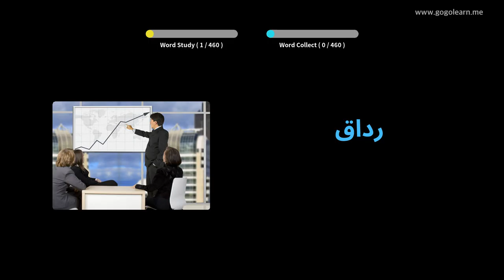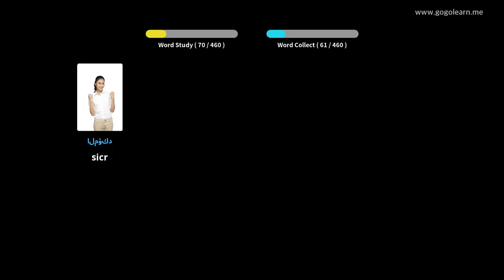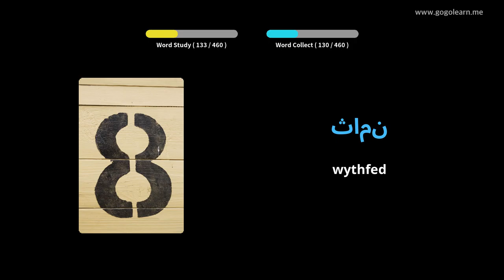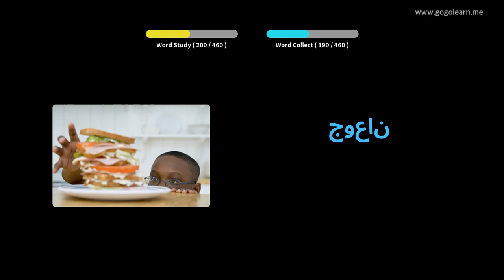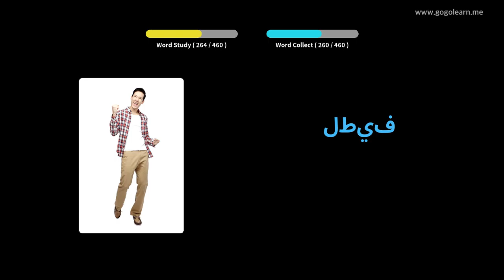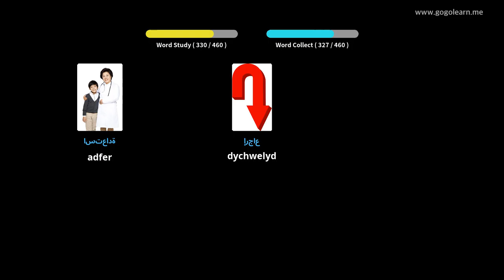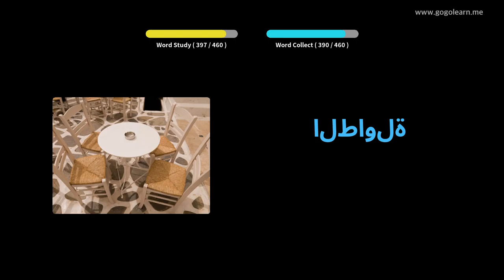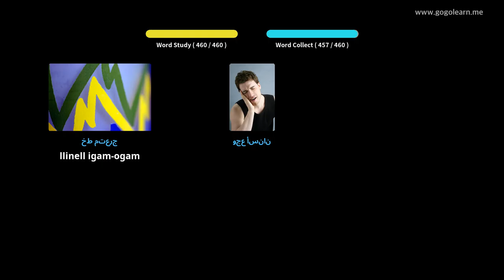Geirfa Tsieineaidd Ysgol Gynradd | Golearn